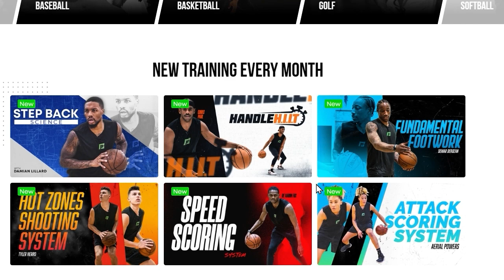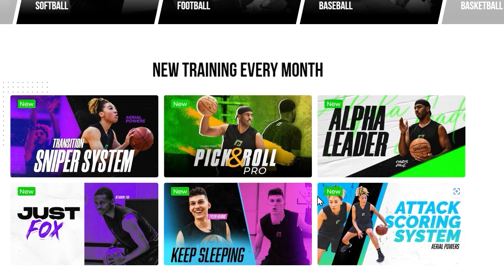Nakobe Dean & The Philadelphia Eagles Look TERRIFYING In OTAs... Eagles OTAs Highlights